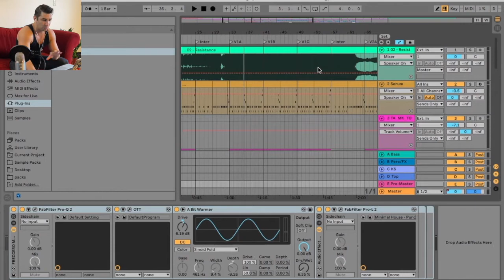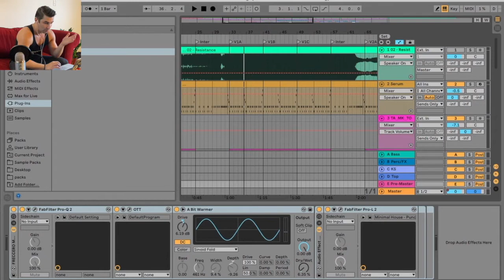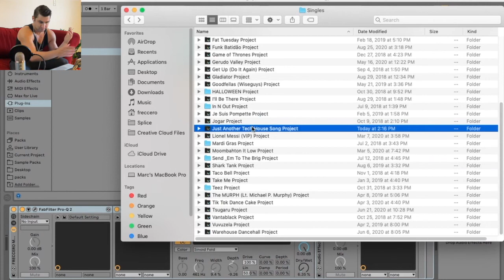How to Back Up ALL Files and Samples in Ableton Tutorial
In this quick Ableton Tutorial I show you how to back up ALL your files and samples into your Ableton Project Folder

Welcome to ZigZag Music Production School Online! On this channel I provide FREE content for musicians to improve your music and promote it. There's videos on the BEST Free VST Plugins 2020, Music Production Tutorials, Music Distribution and Music Marketing Techniques, DJ Tutorials, Music Business Tips and more. It's essentially an Online College for musicians that doesn't cost you a dime.